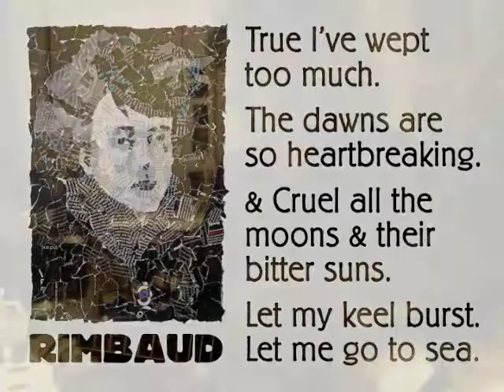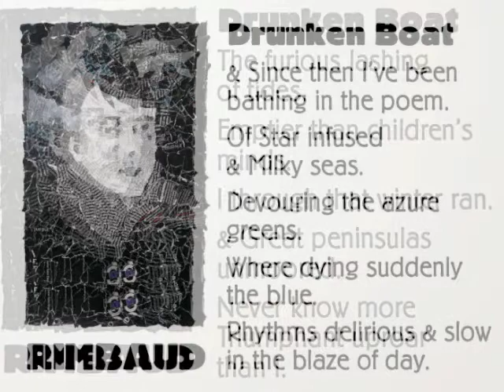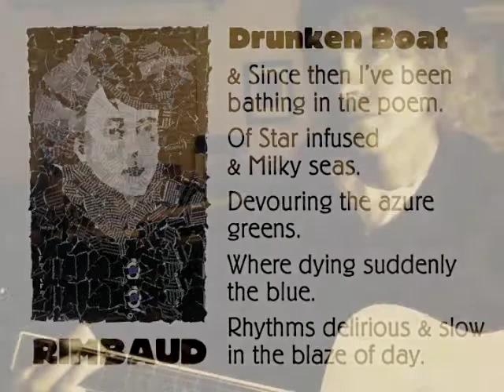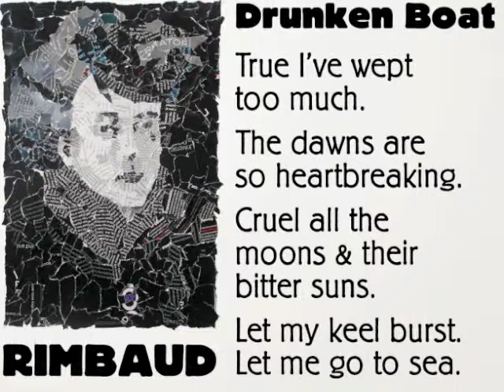Rimbaud Drunken Boat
This is a song i recorded a few years ago at home. The lyrics are mostly taken from The Drunken Boat, by Arthur Rimbaud. The image i used in this video is something I made using torn magazine pages. I have made a few T shirts using this art and some of Rimbaud's poetry and quotes and put a few them up for sale  in my store on Zazzle.com, here is a link if you are interested.